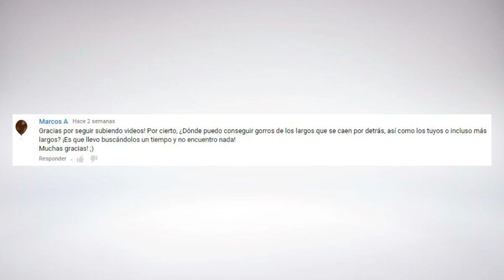¿Por Que Quiero Trabajar en Londres y No En Otra Ciudad? | Español en Londres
En este vídeo, aparte de contestar a la pregunta de un usuario de YT sobre por que quiero vivir en Londres y no en otra ciudad, explico que ha pasado con la búsqueda de trabajo en Ibiza, recomiendo el canal de Rafa Guzman, un youtuber que me ha hecho y enviado una funda para el móvil y sobre los directos de YouNow.

¿Te gusta el trabajo y el contenido que subo a YouTube y te apetece aportar tu grano de arena a la mejora de los vídeos? Aquí te dejo mi cuenta de y con ello me ayudarás a seguir mejorando el contenido que os entrego semanalmente. Mil gracias.

Preguntas Frecuentes:

De dónde soy? - De Barcelona, España.
Porque vivo en Londres? - Por gusto, me encanta la libertad que ofrece esta ciudad.
Cuánto tiempo llevo aquí? - 6 años.
A qué me dedico? - Trabajo en la recepción de un hotel en la zona de Bayswater.
Cuando subo vídeo? - Cada miércoles y domingo a las 12pm hora española.
Con qué cámara grabo?
Que trípode utilizo?
Con qué edito? - Con Magix Video Deluxe 2016 Premium y Premiere Pro CC 2017

¿Quieres saber más sobre cómo es la vida de un español en Londres?